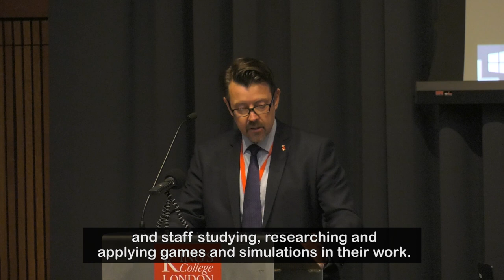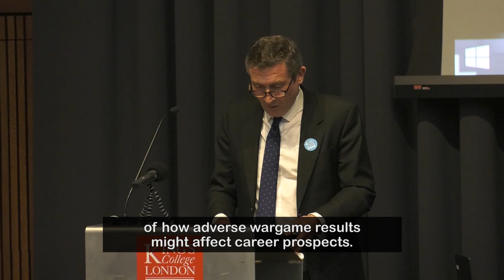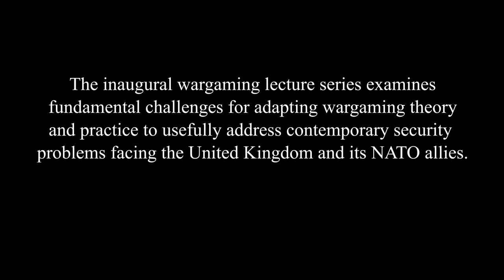Edward Stringer, Advancing the UK’s Analytical Tools to Address Strategic Competition & Deterrence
King's Wargaming Network public lecture series on wargaming examine fundamental challenges for adapting wargaming theory and practice to usefully address contemporary security problems facing the UK and its NATO allies.

Air Marshal Edward Stringer, the Director General of Joint Force Development and the Defence Academy, discusses the need for a reinvigorated wargaming effort in the UK and among NATO allies to support robust analysis and innovation in the context of the new strategic challenges facing the alliance.

In this lecture he addresses three sets of questions:

1. What new analytical requirements does the changing security environment present to the UK and its allies? What is the value of wargaming as part of the broader analytical toolkit in meeting these requirements?

2. What has the UK done to reinvigorate wargaming as a tool for strategic and operational analysis?

3. How should the current practice of wargaming adapt to meet the new policy requirements? What could the policy, professional wargaming and academic communities do to further the utility of wargaming?

Professor Wyn Bowen, head of the School of Security Studies, delivers welcome remarks. Ivanka Barzashka, founder and co-director of the Wargaming Network, chairs the lecture.